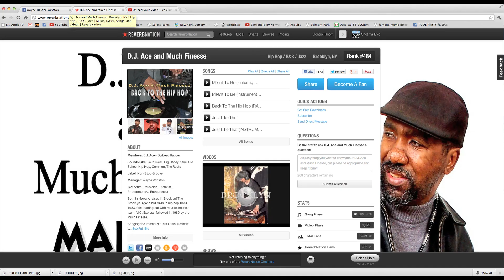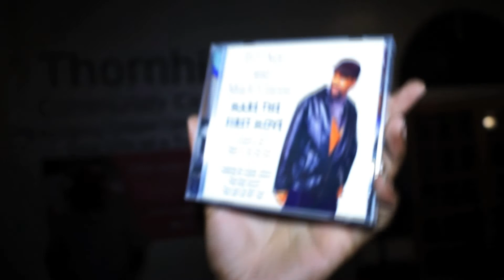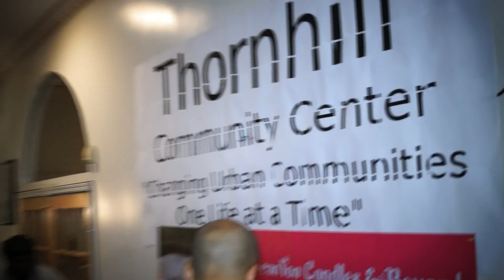D.J. ACE & MUCH FINESSE "BACK TO THE HIP HOP" LIVE @ THORNHILL